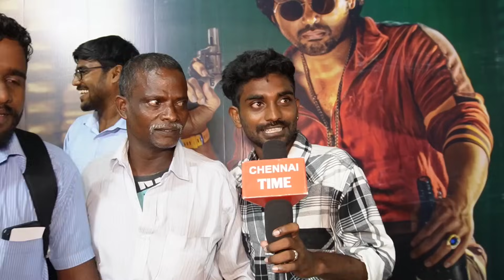🔴Japan Public review | Japan movie review